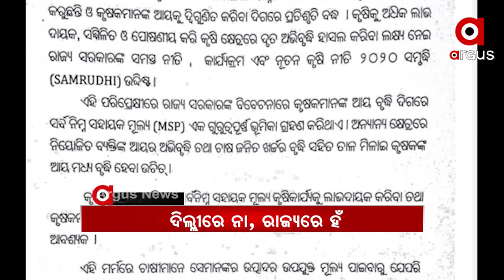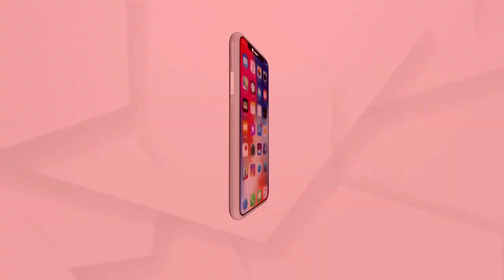Headlines 7Pm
ଆବଶ୍ୟକ ପଡ଼ିଲେ କୃଷି ବିଲର ପରିବର୍ତ୍ତନରେ ନାହିଁ ସଙ୍କୋଚ...
ଅରୁଣଙ୍କ ପାଇଁ ଗପ କହିଲେ କି ଅରୁଣ ?
ମାହାଙ୍ଗାରେ କିଏ ରଚୁଛି ମୃତ୍ୟୁର ମାୟାଜାଲ?
କୁଆଡ଼େ ଗଲା ବିଜେପୁରକୁ ନେଇ ବିଜେଡିର ବଡ଼ ଘୋଷଣା?...
ଚାଷୀ ଭୋଟ ପାଇଁ ବିଜେଡିର MSP ମାୟାଜାଲ...
ବ୍ରହ୍ମପୁରରେ ନାବାଳକ ସାଜିଲେ ନର ପିଶାଚ ...
କଂଗ୍ରେସର ପୁଣି ପୁରୁଣା ରୋଗ...
କୋଟିଆକୁ ନେଇ ହାଇକୋର୍ଟରେ ଜନସ୍ବାର୍ଥ ମାମଲା...